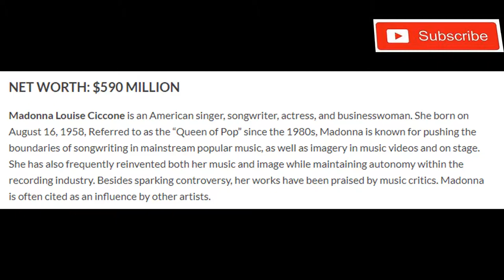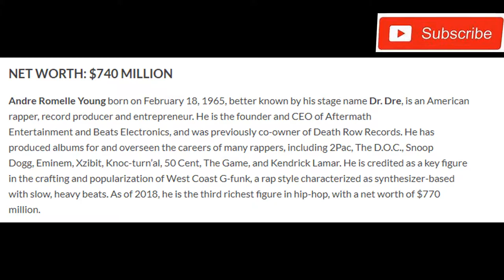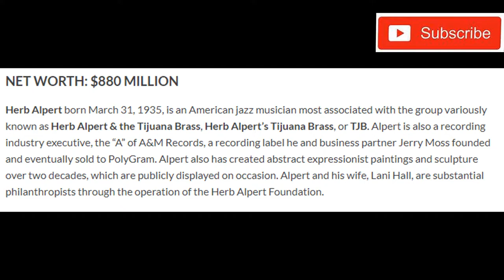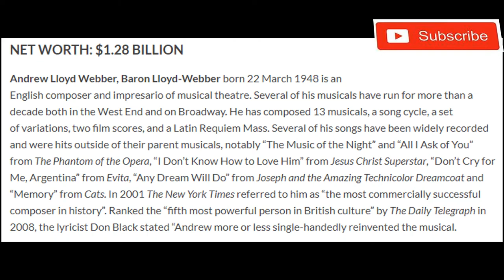Top 10 Richest Musicians In The World (Net-Worth , History) | Part-1 (HD)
Here we listed the top 10 Richest Musicians in the World. If you’re looking for this then you are in right place. Andrew Lloyd Webber is the Richest person in the music world, his net worth is $1.28 billion. Sir James Paul McCartney, Jay-Zv, andHerb Alpert are also on the list. so let’s check it out the Top 10 Richest Musician in the world.